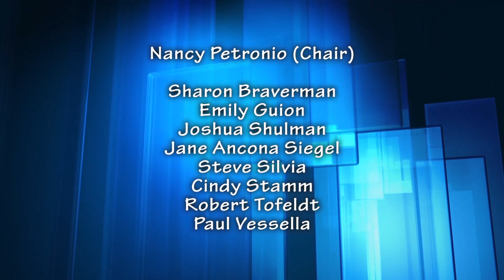Board of Education 2017-09-27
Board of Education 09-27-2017